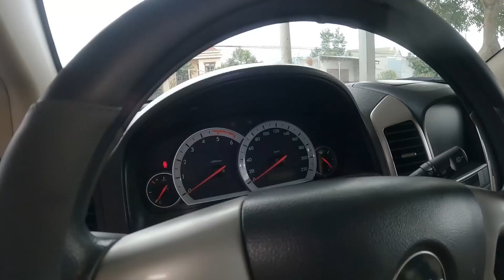Báo giá tổng hợp ô tô cũ giá rẻ _ toyota , captiva , ford everest 7 chỗ _ bán tải giá siêu rẻ